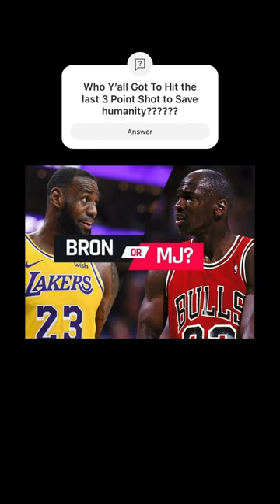Bron Or MJ Who y’all got with Humanity on the Line!!!!!